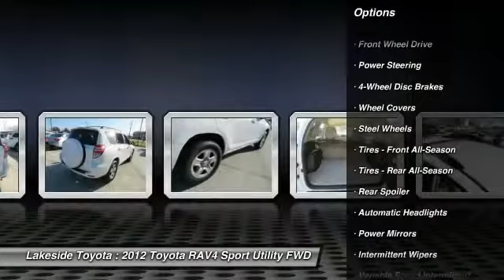2012 Toyota RAV4 Metairie LA FL41201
2012 Toyota RAV4

Lakeside Toyota
3701 North Causeway

White Beauty! Terrific fuel efficiency for an SUV! Come take a look at the deal we have on this superb 2012 Toyota RAV4. Toyota has the best overall brand value of any full-line manufacturer on the road today. Toyota has established itself as a name associated with quality. This Toyota RAV4 will get you where you need to go for many years to come. TAX SEASON EXTRAVAGANZA @ LAKESIDE TOYOTA!!! Save thousands during the tax season sell off. Use all, part or none of your tax return as your down payment. Get the respect, reliability, service, and vehicle you deserve, need and want with an unmatched price here at Lakeside Toyota!! We look forward to hearing from you!!